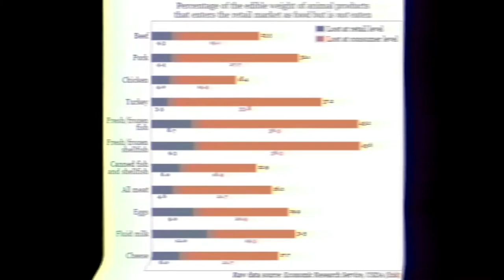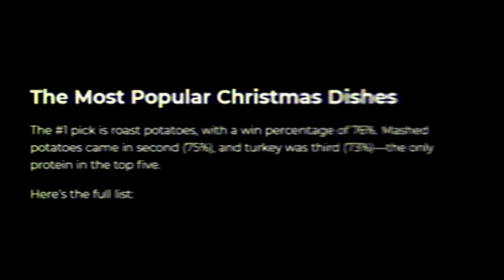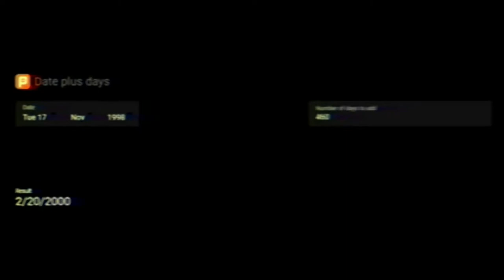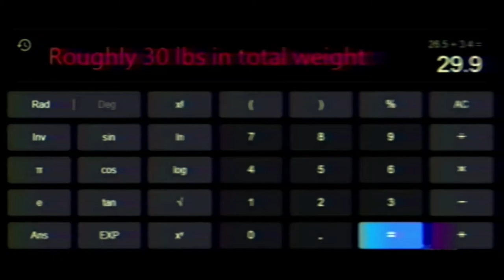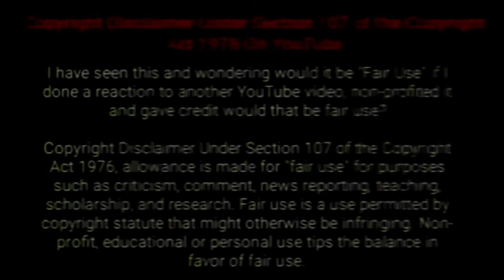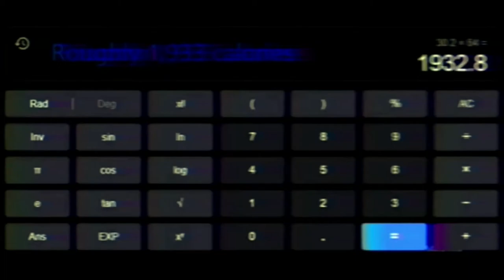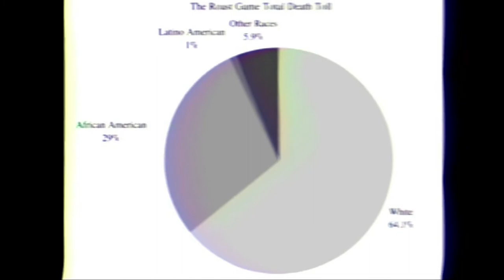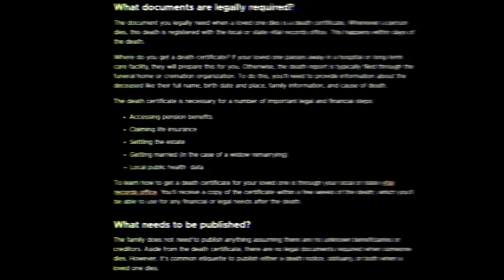The Roast Game: The Entire Timeline, Part 4 of 4 (2021) - 2022 Virtual VHS!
Let's finish off this temporary video format "Virtual VHS" for good.
I know that at this point it's getting tired, but lest we forget, it's been a journey.